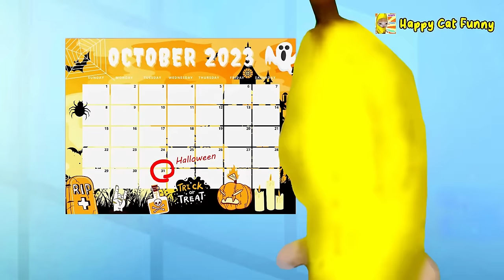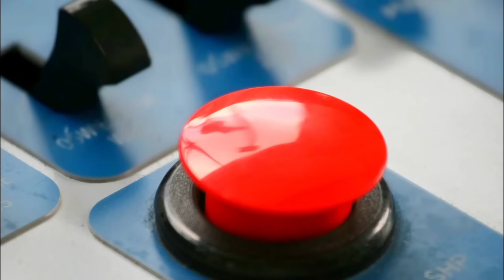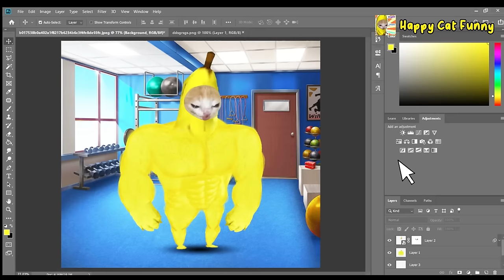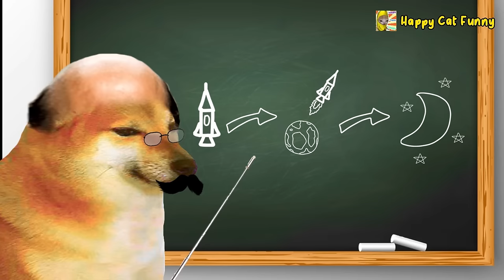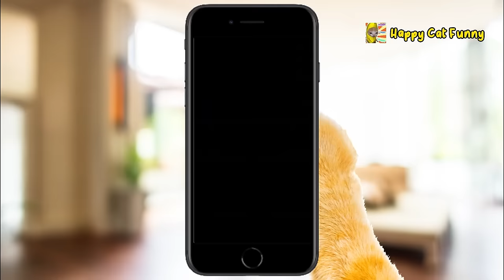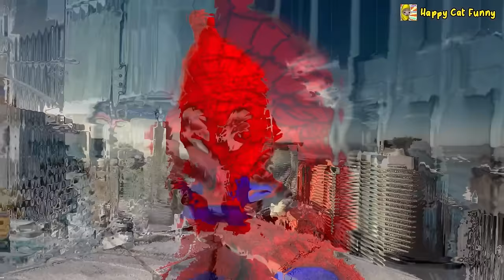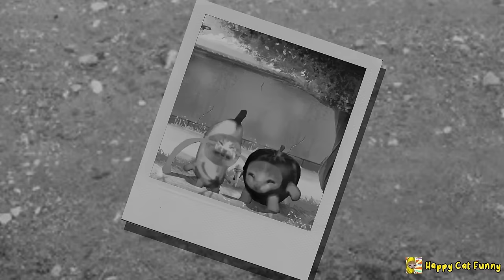Never drive recklessly like Banana Cat | Happy Cat Funny 63